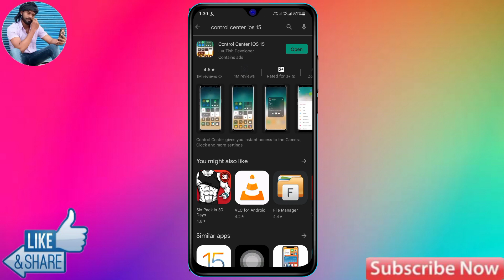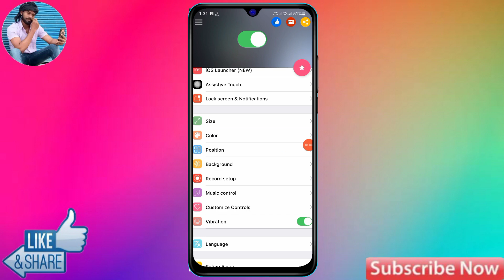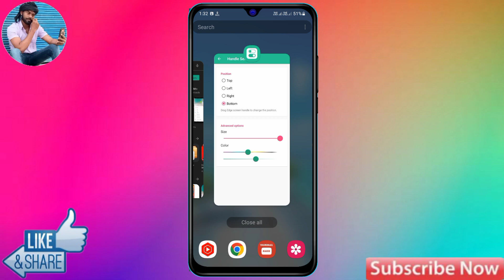Realme c35 Change in iphone | Realme c35 iphone Kaise Banaye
about videos: realme c35 control center change | realme c35 shortcut center | realme c35 change notification bar